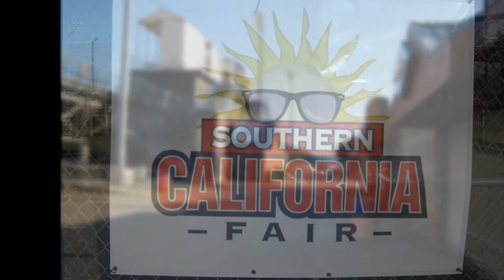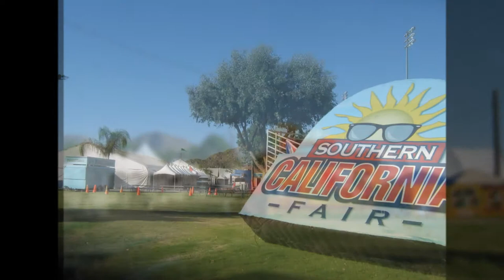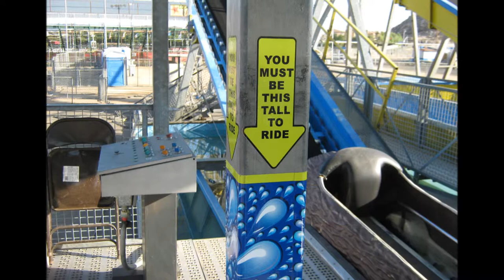"Midway Walk" Five days to Go - So Cal Fair Sept, 29, 2014